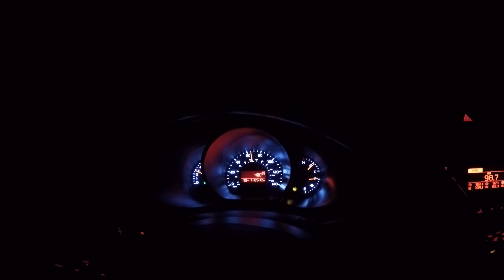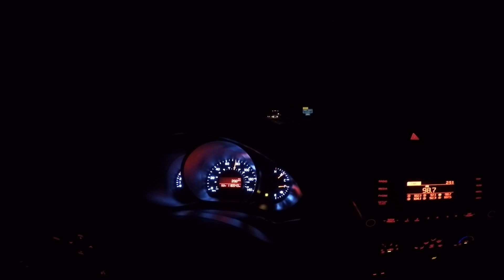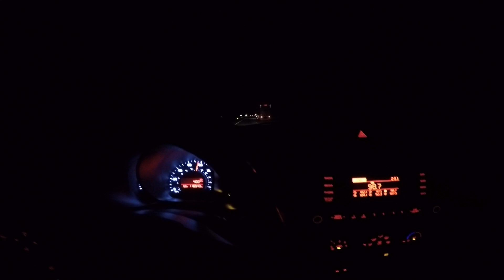Driving my 2015 Kia Soul 40MPG Night time POV 6 Speed Manual